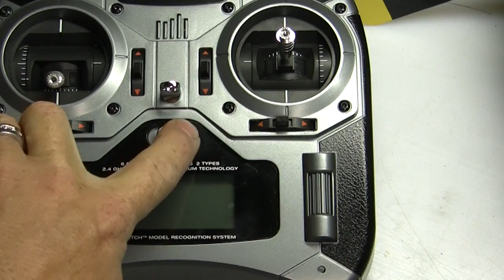Plan "B"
So pumped to get my new Parkzone P51 D up and going.  Guess I will go with Plan "B"  Filmed in the rain with the Casio EX-F1, Canon HG20, and GoPro HD Hero. Staring the Twin VXL Traxxas Summit.